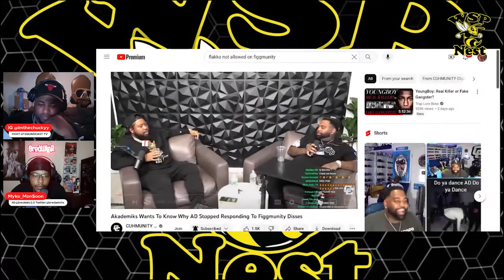Ad Finally Responds To His Beef With Adam22! | Doesn't Feel A Need To Respond.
Akademiks ask AD a question about Adam22 and he gives his honest and final answer.